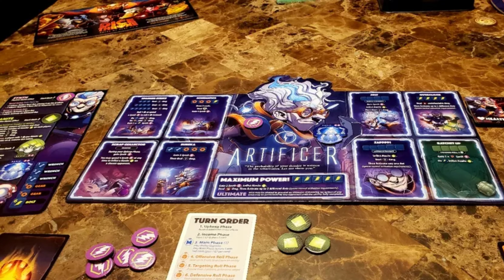If You Like These Modern Classics, Try These Games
Talking about modern classics and comparing them to newer games that if you like the ladder, you will like the newer ones.

0:00 Intro
1:16 Catan
2:55 Ticket to Ride
4:40 Pandemic
6:21 Splendor
7:52 Carcassonne
9:12 Lost Cities
10:36 7 Wonders
12:05 King of Tokyo
13:28 Hive
14:24 Dominion
15:34 Zombicide
17:00 Lords of Waterdeep
19:15 Your Thoughts?